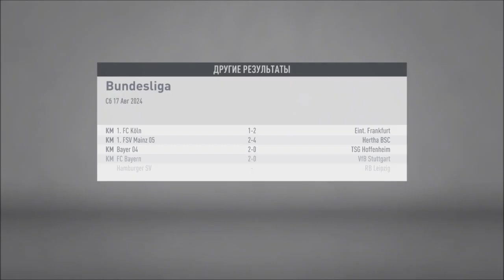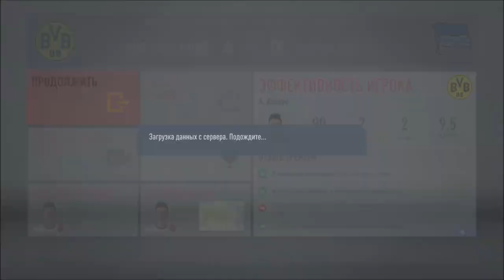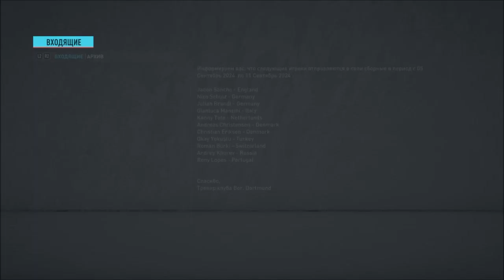ВЫИГРАЛИ ЧЕ-2024?! l ВОЗВРАЩЕНИЕ В ГЕРМАНИЮ l КАРЬЕРА ЗА ИГРОКА #31